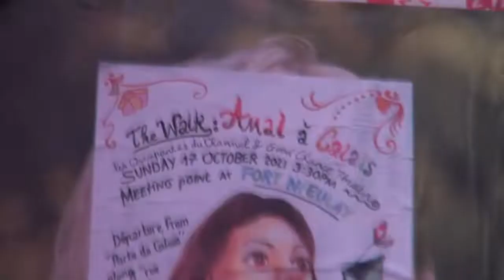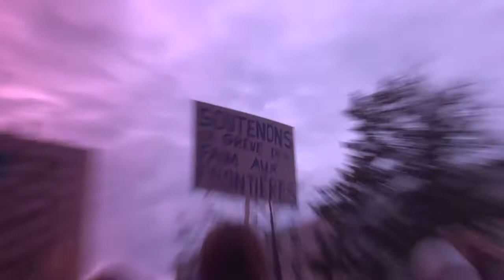Etape de "La Petite Amal" au Fort Nieulay (Calais, le 17.10.2021)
Retour sur The Walk en étape ce dimanche dans le quartier du Fort-Nieulay de Calais. "La Petite Amal" imaginée par le Good Chance Theatre et soutenue par Occupation Le Channel Scène Nationale est une géante petite fille exilée, terminant un parcours de 8000 kilomètres, traversant l'Europe à pied pour trouver refuge et bon accueil à Manchester.
A la fin de la déambulation, une lecture à été faite du manifeste de Faim aux Frontières dont Anaïs Vogel, Ludovic Holbein et Philippe Demeestere, en soutien aux exilées, ont entamé une grève de la faim initiée afin de protester contre l’escalade des violences policières envers les personnes déplacées et l'absence de dialogue entre l'Etat et les associations.